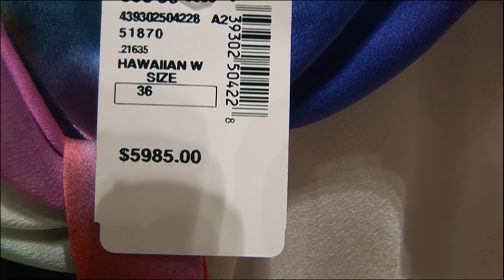Shopping avec une millionnaire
Cette millionnaire américaine a tout pour être heureuse mais pour elle rien ne va, le moindre petit détail devient une catastrophe.